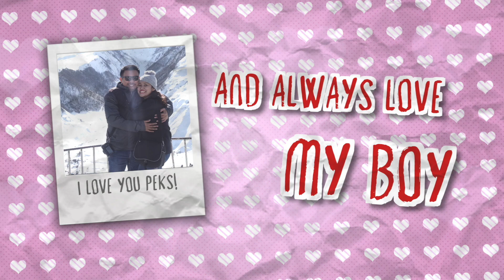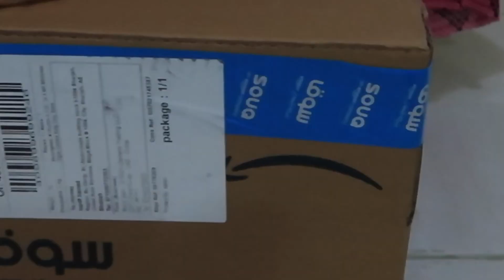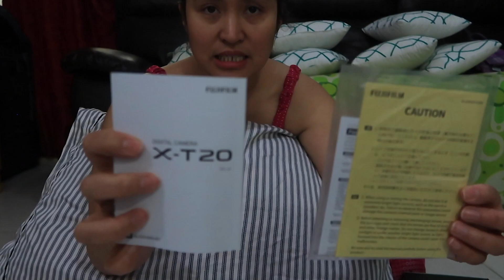UNBOXING OF FUJI X-T20 AND MAIL TIME PARODY / OFW VLOGGER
The Fujifilm X-T20 is a midrange SLR-styled mirrorless camera that sits above the X-E2S and below the X-T2. The X-T20 replaces the X-T10 and offers a host of new features, including Fujifilm's latest 24MP CMOS sensor and image processor, faster burst shooting, any improved autofocus system, 4K video capture and more. In many ways, it's a smaller, less expensive 'little brother' to the X-T2.

  Say hello ❣️